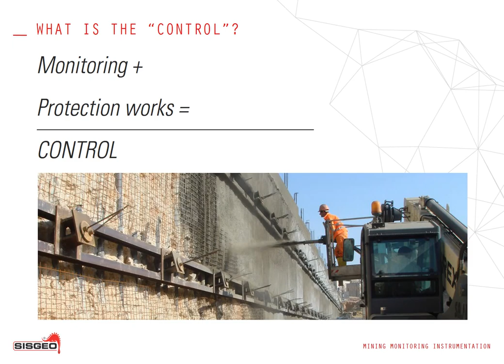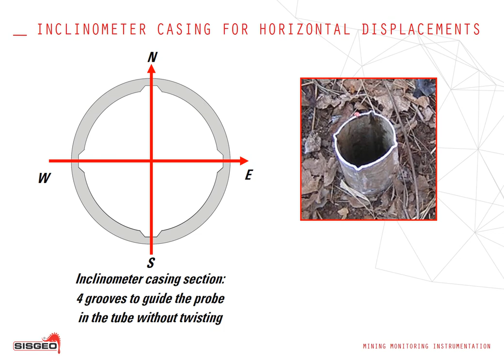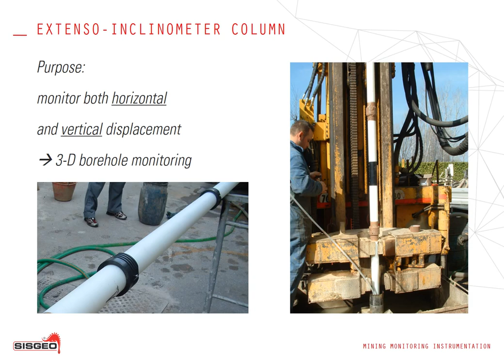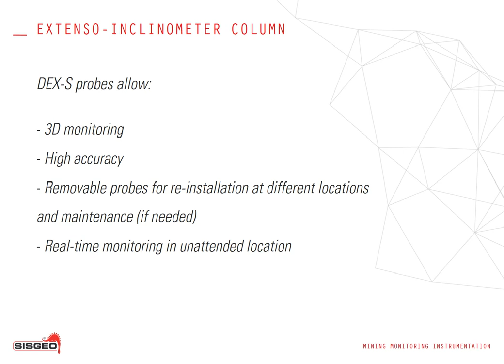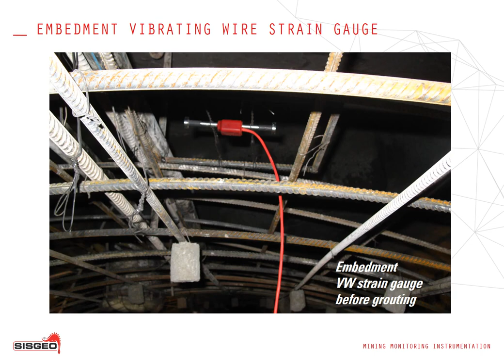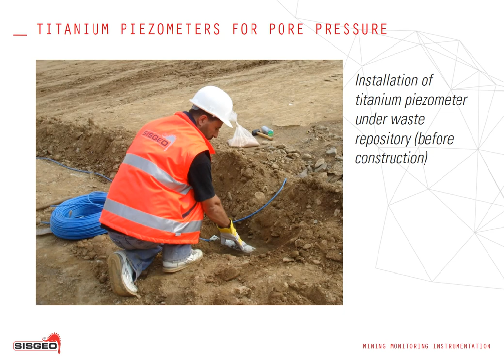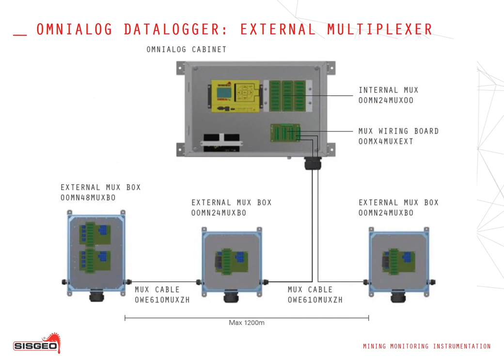Mining monitoring instrumentation, Sisgeo video presentation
Mine monitoring system shall be designed starting from the mine-typology: open pit mine or underground mine (cavern).
In open pit mine is really important to monitor the stability of rock/soil walls with inclinometers, incremental extensometers, piezometers and wire extensometers.
In underground mining become critical to monitor the stress and displacements of the excavated rock and concrete lining. These parameters are monitored through vibrating wire strain gauges, pressure cells, anchor load cells on rock bolts, MPBX MultiPoint Borehole extensometers and flat jacks.

All the information in this video is the property of Sisgeo S.r.l. and should not be used without permission from Sisgeo S.r.l.
Sisgeo S.r.l.
Via F. Serpero 4/F1
20060 Masate (MI) - Italy